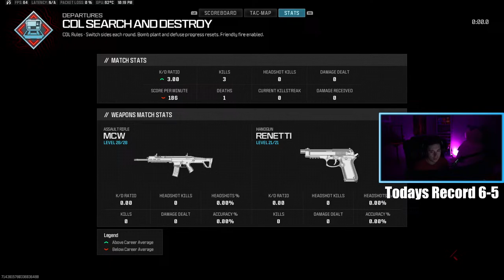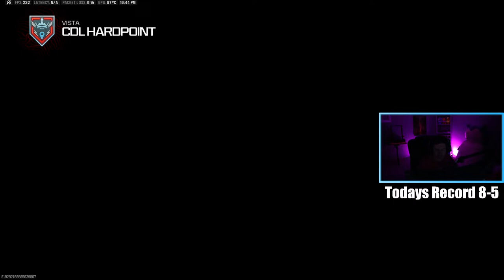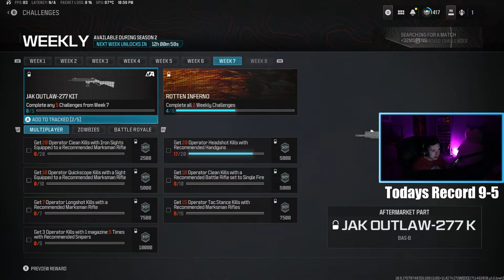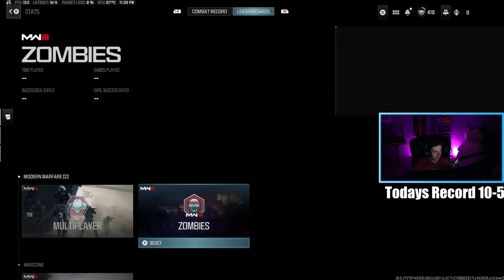IRIDESCENT BY SEASON 3?